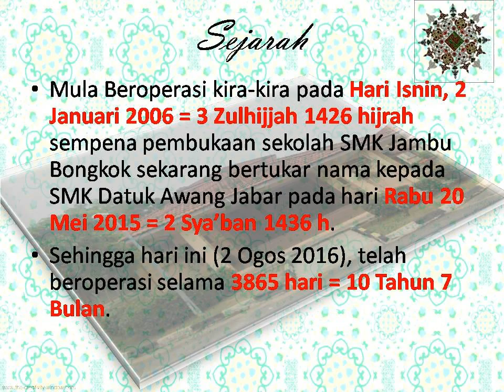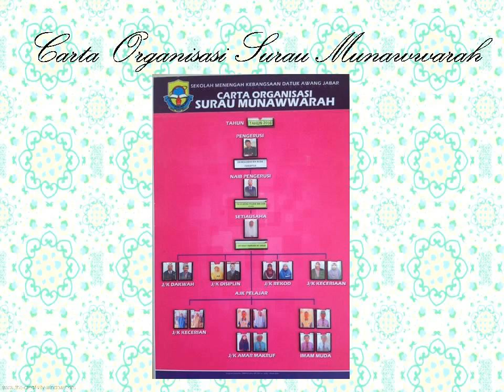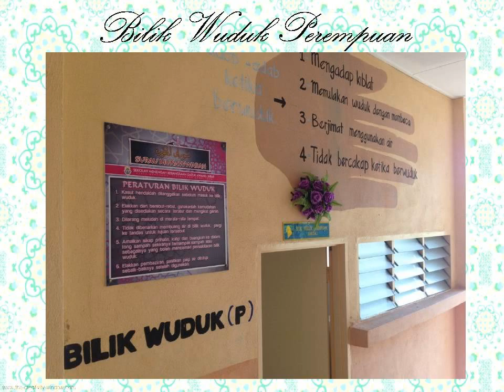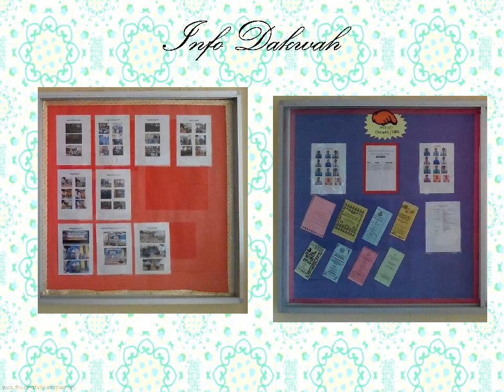surau munawwarah smkdaj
Surau Munawwarah SMK Datuk Awang Jabar, Marang, Terengganu Darul Iman.